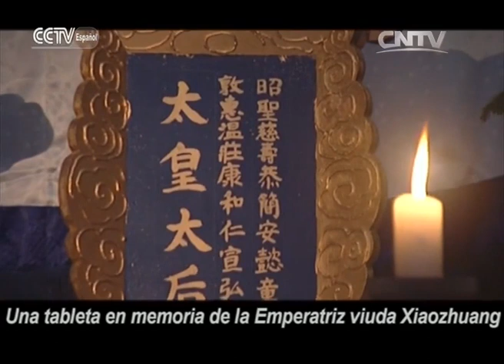El reinado del emperador Kangxi Capítulos 44【Sub Español】| 康熙王朝（The Era of Emperor Kangxi）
El reinado del emperador Kangxi 44
El reinado del emperador Kangxi: la vida legendaria del emperador Kangxi de la dinastía Qing.